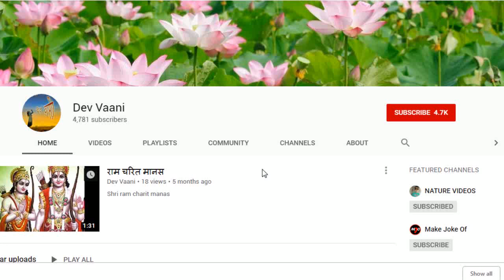रावण ने मरते समय लक्ष्मण को कौन- कौन सी तीन बातें बताई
Dev Vaani- रावण ने मरते समय लक्ष्मण को कौन- कौन सी तीन बातें बताई